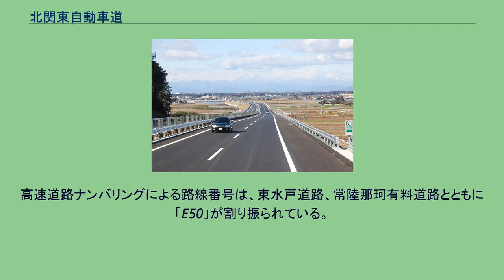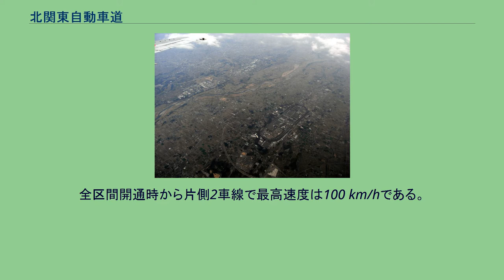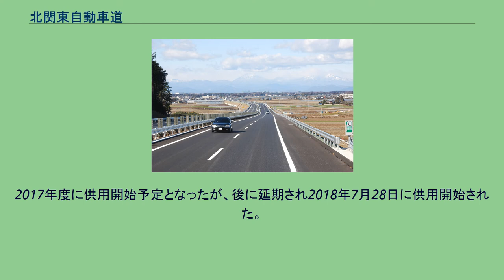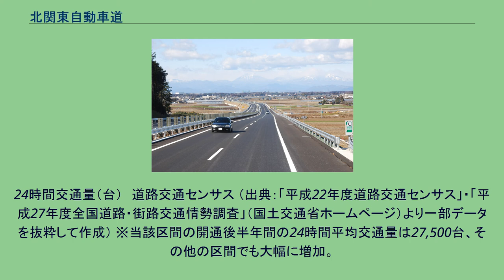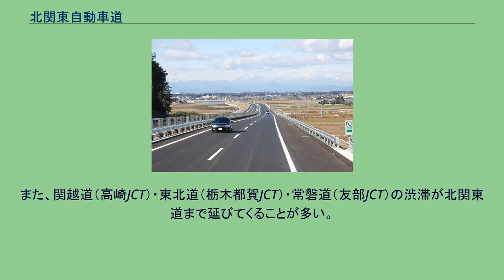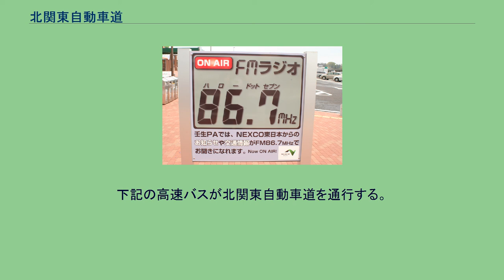北関東自動車道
北関東自動車道、鬼怒川、日産自動車栃木工場空撮。
2008年3月30日撮影 北関東自動車道と日光三山 北関東自動車道（きたかんとうじどうしゃどう、KITA-KANTO EXPRESSWAY）は、群馬県高崎市の高崎ジャンクション (JCT) から栃木県の東北自動車道を経由し、茨城県ひたちなか市のひたちなかインターチェンジ (IC) へ至る高速道路（高規格幹線道路）である。
略称は北関東道（きたかんとうどう、KITA-KANTO EXPWY）、北関東自動車道建設促進期成同盟会が公募で決めた愛称は北関（きたかん）。
群馬県前橋市、栃木県宇都宮市、茨城県水戸市と、利根川以北に当たる北関東3県の県庁所在地を通過している。
高速道路ナンバリングによる路線番号は、東水戸道路、常陸那珂有料道路とともに「E50」が割り振られている。
国土開発幹線自動車道としての北関東自動車道は以下のとおりとされている。
高速自動車国道の路線を指定する政令による高速自動車国道としての北関東自動車道は下記のとおりとされている。
関越自動車道と東北縦貫自動車道（東北自動車道）、常磐自動車道を結び、北関東の東西軸の強化を目的としている。
水戸南ICからひたちなかICまでの区間は、高速自動車国道に並行する一般国道自動車専用道路で一般有料道路の東水戸道路で、政令上は北関東自動車道の一部分にあたる。
また、政令上の北関東自動車道の終点であるひたちなかICから先は、地域高規格道路の水戸外環状道路が那珂市まで指定されており常陸那珂有料道路が常陸那珂港ICまで開通している。
以下では、東日本高速道路管理の高速自動車国道の道路名としての北関東自動車道（高崎 - 水戸南）について述べる。
国道50号の混雑緩和と代替補完ならびに所要時間短縮の目的を担い、同国道に概ね併走するルートで建設されたが、北関東3県庁所在地を直結する機能を担う目的から、栃木県真岡市 - 佐野市間は国道50号から北部寄りに大きく外れたルートを採り、宇都宮市南部を通過し都賀地域で東北道に接続する。
水戸方面と高崎方面を行き来する場合は岩舟JCT - 栃木都賀JCT間で東北自動車道と道路を重用する。
ほかに関越自動車道、常磐自動車道、東関東自動車道の3路線とジャンクションで接続している。
宇都宮 - 水戸間は2008年12月20日に全線開通、宇都宮 - 高崎間は2011年3月19日に全線開通した。
主な建設目的は、 国道50号の混雑緩和（国道50号線のバイパス道路） 関東地方北部の東西連絡道路としての機能 沿線の工業を初めとした産業の発展 首都・東京で重大災害が発生した時の「迂回路」としての機能 の4点である。
全区間開通時から片側2車線で最高速度は100 km/hである。
高崎JCT - 太田桐生IC間と栃木都賀JCT - 真岡IC間は、田園地帯を通過するなだらかな区間である。
一方、太田桐生IC - 岩舟JCT間と真岡IC - 友部IC間は、丘陵地帯を通過するため勾配やトンネルが多い。
北関東道は、群馬県から栃木県を経由して茨城県へ至る道路の特性上、上下線との表現ではなく、西行、東行での表現となっている。
サービスエリア・パーキングエリア 北関東道にはパーキングエリア (PA) が5か所（波志江・太田強戸・出流原・壬生・笠間）設けられており、サービスエリア (SA) はない。
波志江PAにはコンビニエンスストアがあり、開業当初は西行（高崎JCT方面）がセーブオン、東行（岩舟JCT方面）がミニストップであったが、2018年8月31日をもってセーブオンとして営業している店舗は全店舗でローソンへの転換が完了し、株式会社セーブオンはローソンのメガフランチャイジーとなった関係で2019年現在、西行きはローソンとなっている。
太田強戸PAは商業施設とガソリンスタンドがある。
壬生PAはパーキングエリア自体は無人だがハイウェイオアシスとして整備されており、隣接する道の駅みぶの各施設が利用出来る。
また、笠間PAには2010年12月21日に商業施設および沿線唯一のガソリンスタンドが設置された。
太田強戸PAが供用されるまでは北関東道経由で東北道 - 関越道・上信越道を利用する場合は最大で170 km程度給油施設が無い状況となっており、北関東道分岐に近い東北道・関越道・上信越道の各SAの手前や友部IC付近・笠間PA手前には給油を促す看板が設置されていた。
スマートインターチェンジを併設する太田強戸PAにつ...